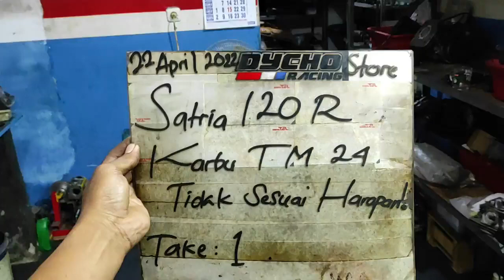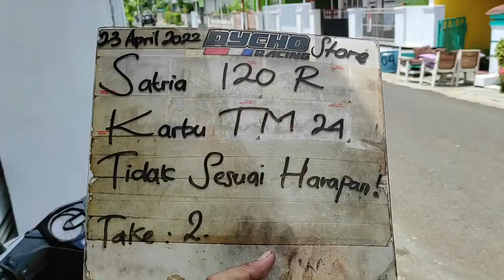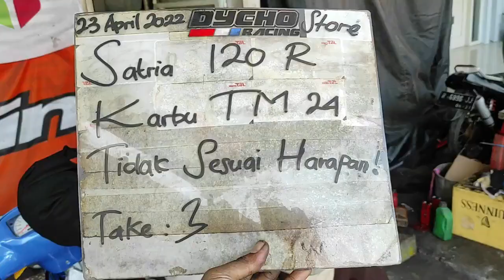Satria 120 R Karbu Tm 24 Tidak Sesuai Harapan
Halloo Gaess...
Satria 120 R Karbu Tm 24 Tidak Sesuai Harapan akan menjadi pembahasan kita pada episode kali ini gaes. Silahkan cek langsung videonya untuk dengerin penjelasan dari om Bawor.
Jangan di SKIP biar kalian paham dengan isi videonya. Selamat menyaksikan gaes..

Salam Damai dari  DYCHO RACING  ✌